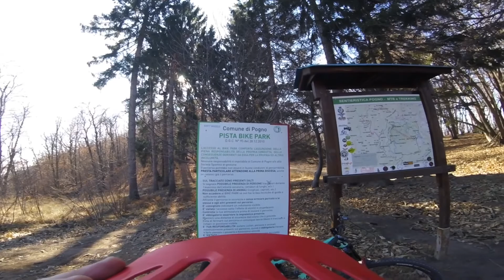MTB (gen 2022) Pogno